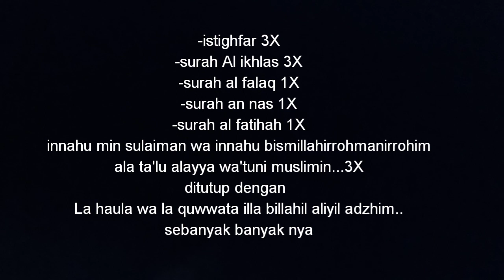Doa untuk mengisi energy kedalam permata||ilmu kalimantan||minyak bintang